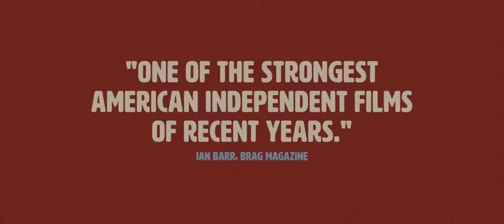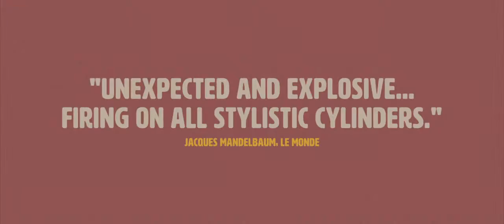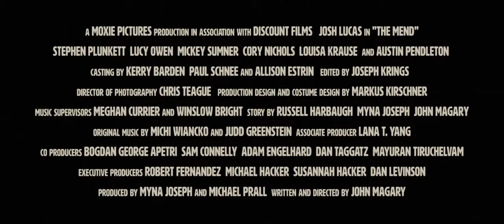The Mend-Trailer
For anyone who’s ever loathed and loved a sibling in equal measure, The Mend is the wonderfully strange and acidic debut comedy from writer/director John Magary. Shot through with the wicked humor and anarchy of Bruce Robinson’s Withnail & I and Mike Leigh’s Naked, The Mend follows a mismatched yin-yang pair of NYC brothers, loose cannon Mat (Josh Lucas in a career-best performance) and put-upon Alan (Stephen Plunkett) as they stagger dimly towards some understanding of love, women, masculinity and what it truly means to be a brother. Featuring a gorgeous, minimalist score by Michi Wiancko & Judd Greenstein and beautiful, fluid cinematography by Chris Teague (Obvious Child), the film unfolds as three stylistically distinct but interwoven acts, each with its own mesmerizing rhythm. With superb supporting performances by Mickey Sumner (Frances Ha) and Lucy Owen as the brothers’ sharp-tongued girlfriends.